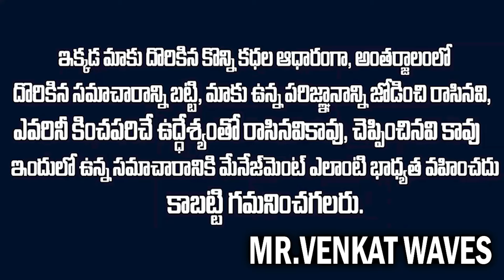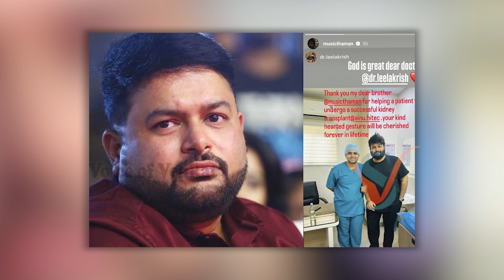మనిషి ఆకారమే కాదు తమన్ గుండెకాయ కూడా పెద్దదే | SS Thaman | Blind Man Singing In RTC Bus vov | MVW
WATCH : మనిషి ఆకారమే కాదు తమన్ గుండెకాయ కూడా పెద్దదే | SS Thaman | Blind Man Singing In RTC Bus vov | MVW